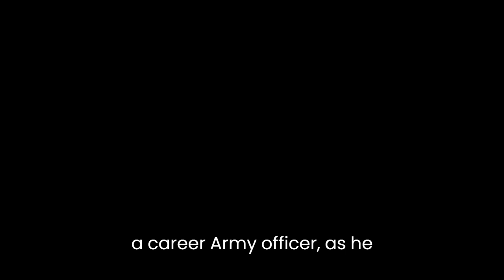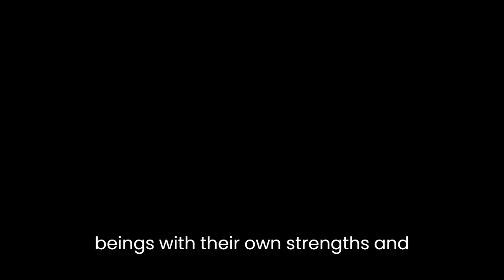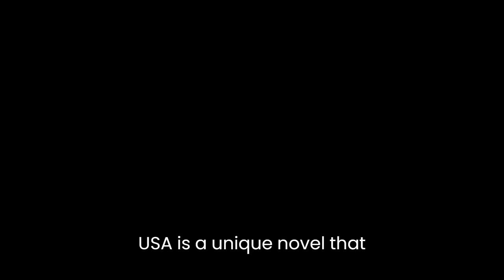"Melville Goodwin USA" By John P. Marquand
"Melville Goodwin, USA" is a novel by John P. Marquand, published in 1951. One of the unique aspects of the novel is its portrayal of the inner workings of the U.S. military during World War II. The novel follows the main character, Melville Goodwin, a career Army officer, as he navigates the politics and bureaucracy of the military, and grapples with the moral and ethical dilemmas that arise during the course of the war.Another unique aspect of the novel is its exploration of the theme of individualism versus conformity. Throughout the book, Goodwin struggles to maintain his integrity and individuality in the face of the rigid hierarchy and strict codes of conduct of the military. This theme is also reflected in Goodwin's relationship with his wife, who is a free-spirited and independent woman who challenges his traditional views on gender roles.The novel is also notable for its realistic and nuanced portrayal of the characters, who are complex and flawed individuals with their own motivations and desires. Marquand does not present his characters as caricatures or stereotypes, but rather as fully-realized human beings with their own strengths and weaknesses.Additionally, the novel is written in a style that is both engaging and informative, providing readers with a detailed and accurate picture of the historical context in which the story takes place. Marquand's use of humor and satire also adds depth and nuance to the story, and helps to make it a more relatable and accessible read.In summary, "Melville Goodwin, USA" is a unique novel that offers a realistic and nuanced portrayal of the inner workings of the U.S. military during World War II, explores the theme of individualism versus conformity, and features complex and fully-realized characters. Its style is engaging and informative, using humor and satire to add depth and nuance to the story.